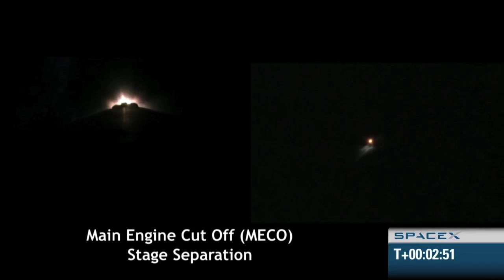Inside SpaceX During Historic Dragon Launch | Video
SpaceX's employees and Elon Musk celebrate the launch of the Falcon 9 rocket carry the Dragon capsule from their mission control center in California on May 22, 2012.